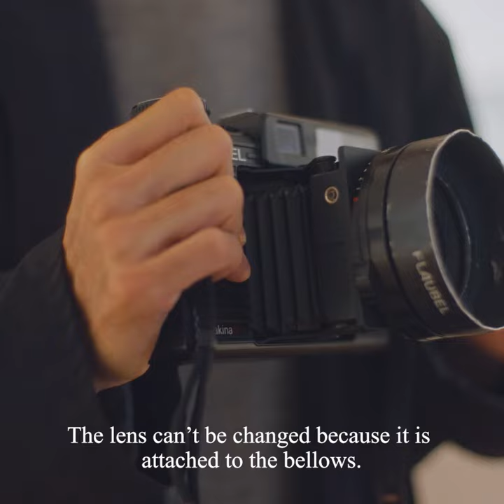TOOL 石川直樹 Naoki Ishikawa | POST-FAKE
no.015のアーティストは、写真家・石川直樹。

どこへでも連れて行く中判カメラ
Medium format camera to take with him wherever goes
写真家・石川直樹
人類学、民俗学などの領域に関心を持ち、辺境から都市まであらゆる場所を旅しながら、作品を発表し続けている。

Naoki Ishikawa is a Japanese photographer.
Interested in anthropology and ethnology, he has traveled widely, visiting every kind of environment, from urban to remote regions, creating outstanding works along the way.